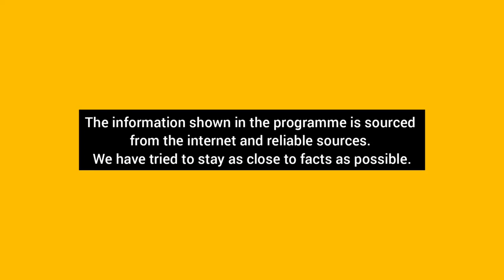What is Singa Rangoli: Artist Vijayalakshmi Mohan shows us how to make a Rangoli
Rangoli is an integral part of any Hindu celebration. Singaporean Indian rangoli artist Vijaya Mohan explains the importance of rangoli and how colors help and motivate us. Vijaya Mohan is a Guinness World Record holder. She also has 32 records under her name in Singapore Book of Records. She has been spreading the art of rangoli making not just in Singapore but globally as well.

Watch the video by Something Interesting with Deepti.

Musician: @iksonmusic